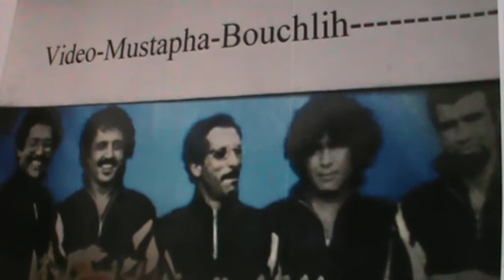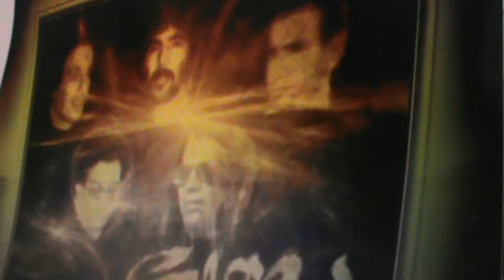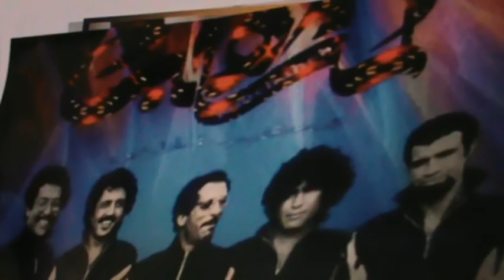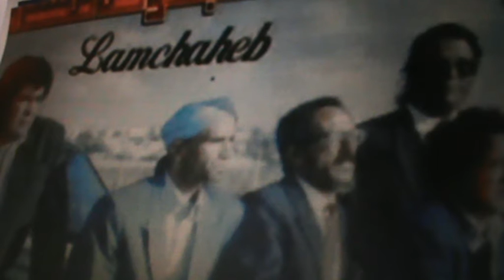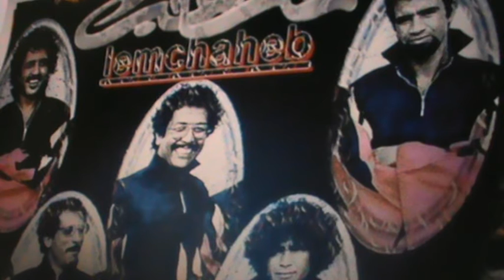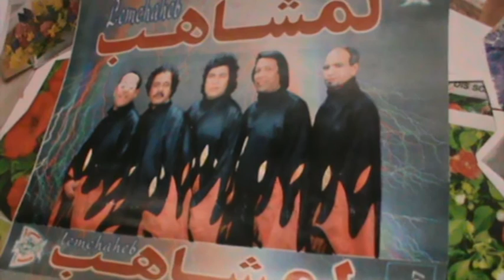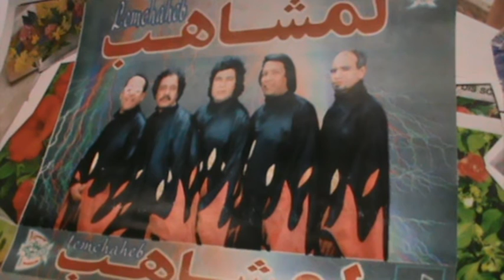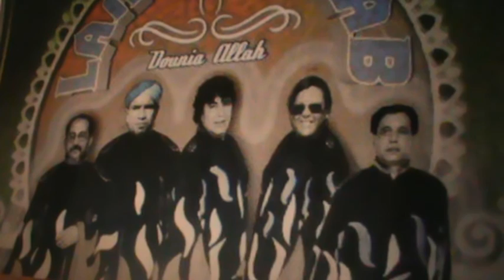M2U00571-Video-Mustapha-Bouchlih---Lemchaheb---l,ocean----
Aufnahme juin-2016---Hagen--Germany---